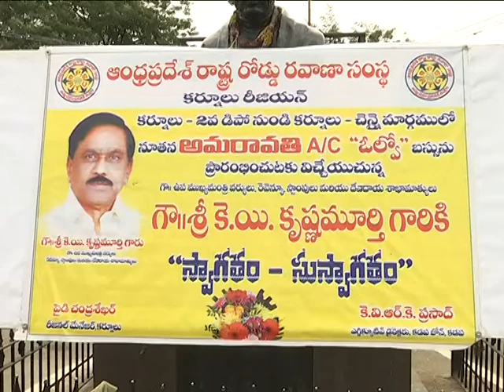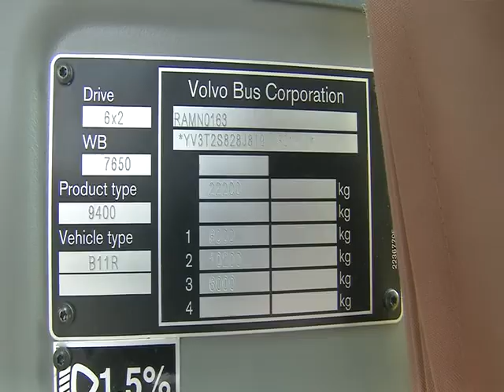28-07-2018 FLAGING OFF OLVO BUSES TO CHENNAI BY Hon'ble DY CM AT KURNOOL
FLAGING OFF  60 OLVO BUSES TO CHENNAI VIA TIRUPATHI BY SRI  K E KRISHNA MURTHY  HO'BLE DY CM, SRI T G VENKATESH RAJYA SABHA M P , SRI S V MOHAN REDDY MLA, SRI KE PRABHAKAR MLC, SRI S SATYANARAYANA DISTRICT COLLECTOR AND OTHERS ADDRESSED THE MEDIA   AT KURNOOL